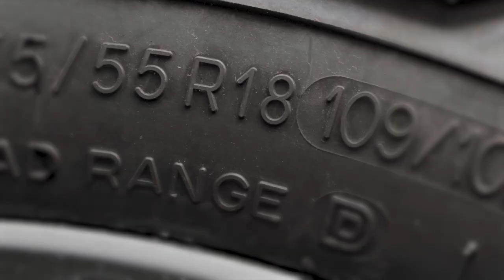New Hess Forest HD Wheels VW T5/T6/T6.1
Neue Alufelgen - HD Serie Felgen by Hess Automobile Alpnach AG

Entdecken Sie unsere brandneue HD-Serie Alufelgen! Mit unserem neuesten Angebot können Sie Ihrem Fahrzeug nicht nur eine stilvolle, sondern auch eine robuste Note verleihen. Unsere HD-Serie Felgen sind speziell für den Einsatz auf schwerem Terrain und in extremen Bedingungen konzipiert, ohne dabei auf eine ästhetisch ansprechende Optik zu verzichten. Schauen Sie sich jetzt unser Video an und erfahren Sie mehr über unsere neuesten Alufelgen.